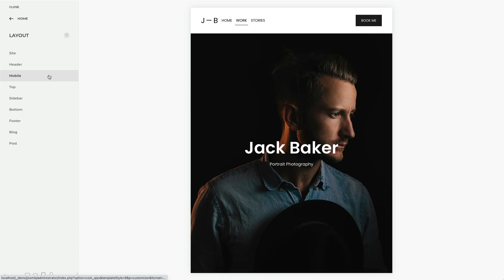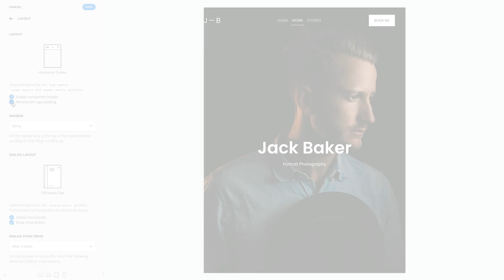Setting the Mobile Header Layout | YOOtheme Documentation (Joomla)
Customize the header and navigation bar of your website for mobile devices. Optionally, replace the default header by a mobile version on smaller devices. The header contains the site logo, the menu toggle to display the navigation and other typical header elements. The following settings can be found in the Layout → Mobile panel of YOOtheme Pro.

Select the layout for the mobile logo, navbar and header positions.

🚀 ABOUT YOOTHEME
YOOtheme Pro is the most powerful Joomla and WordPress page builder. Explore our collection of 100+ WordPress themes and Joomla templates.